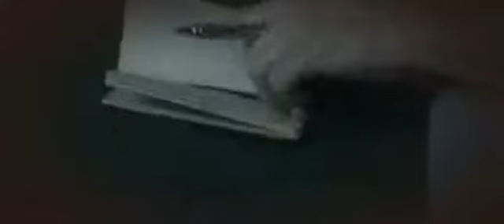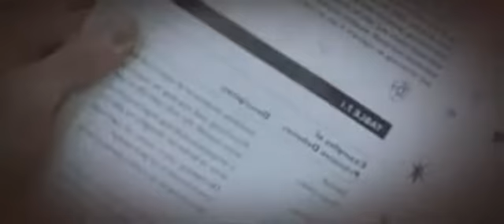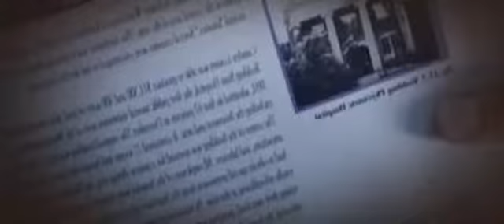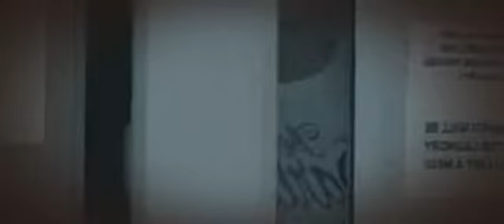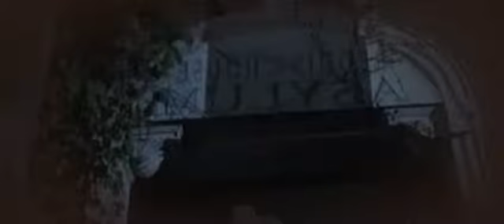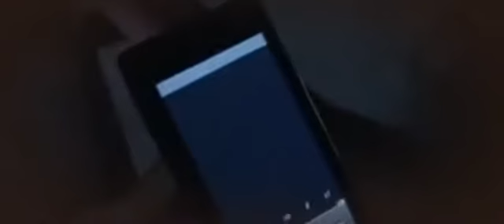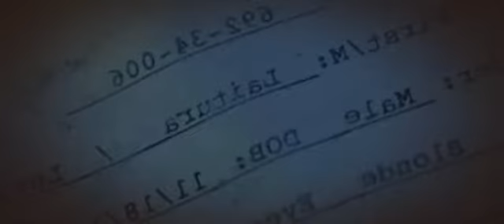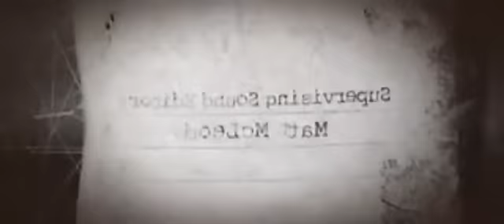Dom z pylu House of Dust 2013 polski dubbing